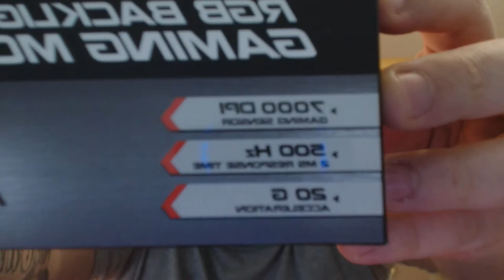KLIM AIM MOUSE PER DIVENTARE PRO' SU FORTNITE !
► Mouse KLIM Aim

☞ → Social ← ☜